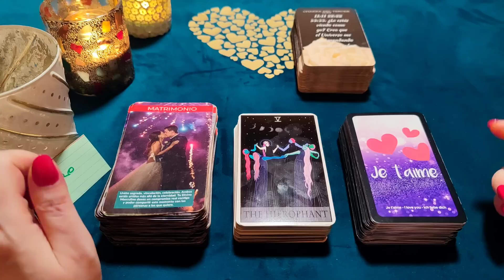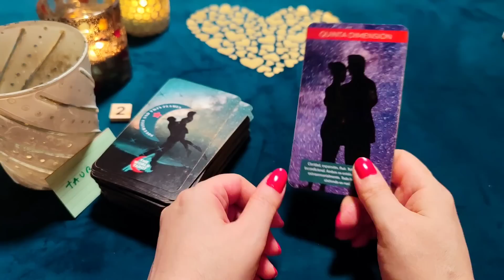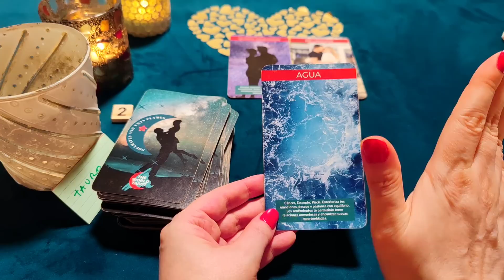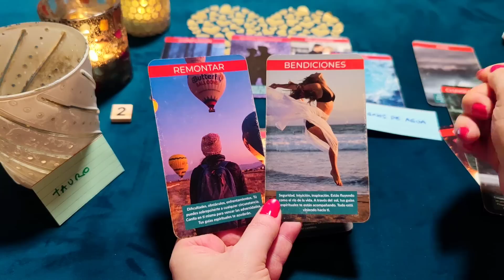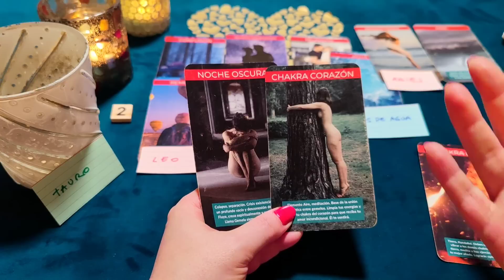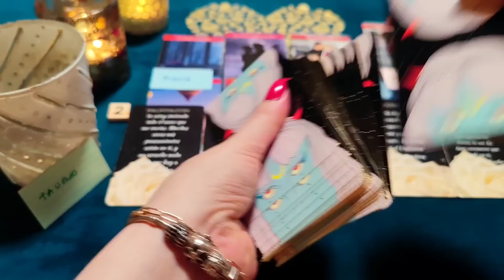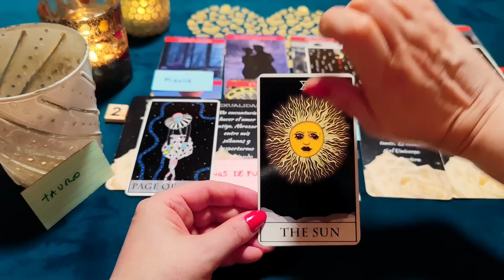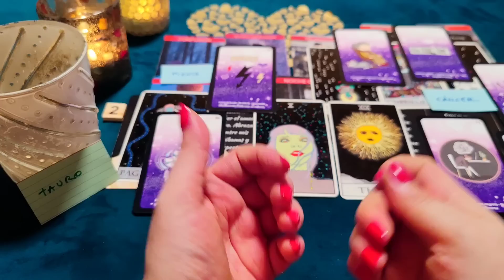TAURO ♉ PERDÓNAME POR TANTOS ENGAÑOS Y DEJARTE SUFRIR SOLA ‼️😱 HORÓSCOPO TAURO AMOR SEPTIEMBRE 2022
🧿 También hago Rituales de Amor para unirte con tu persona, rituales de amor para que regrese tu ex, persona amada, rituales de dinero, riqueza, abundancia 💵, abrir caminos, limpiar malas energías, y cualquier deseo que necesites. Escríbeme para hacer tu lectura y/o ritual.

¿Quién soy?